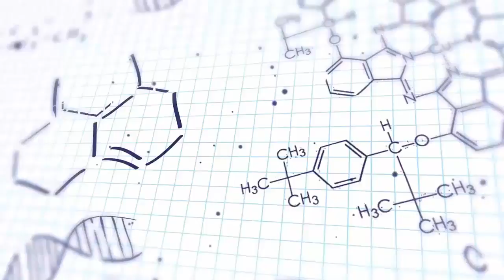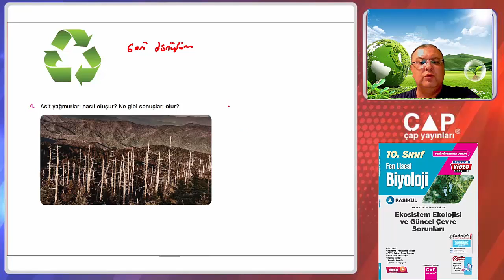10.Sınıf FL Biyoloji-3.Fas.-Yorumlama - Analiz